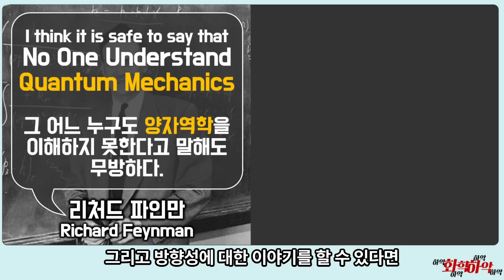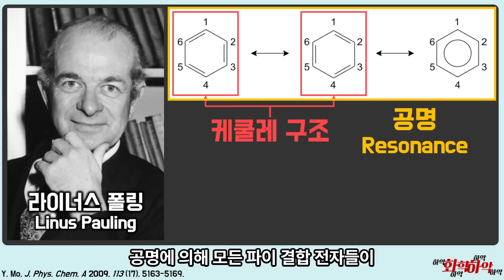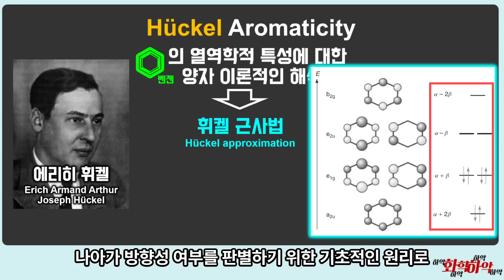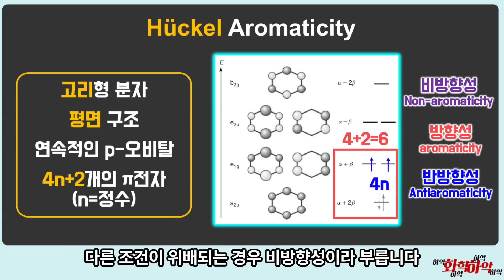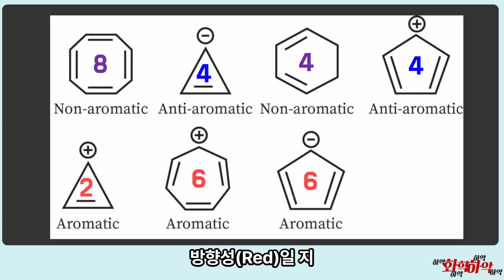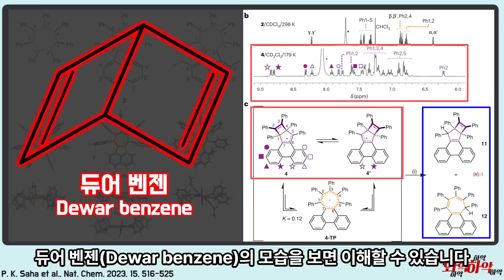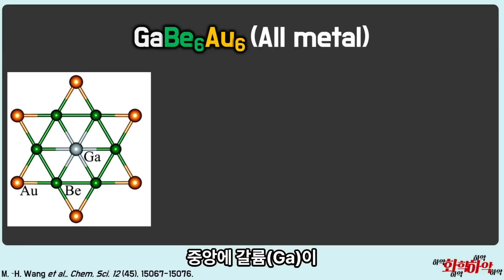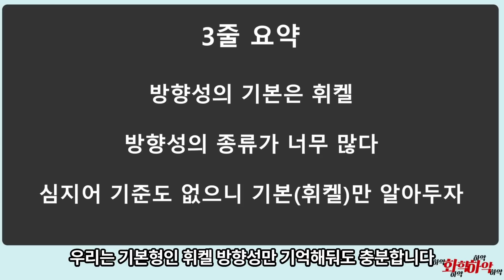방향성과 방향족! 입문부터 극한까지 영상 하나로 끝내기!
그 누구도 방향성을 완전히 이해하는 사람은 없다...!
오랜만의 진심 화학 시리즈
화학에서 자주 들려오는 방향족과 방향성
무엇으로 방향성을 구분할까?
우리가 배운 방향성은 입문에 불과했다
방향성과 방향족에 대한 최신 동향과 지식들!

[00:00] 인트로
[00:17] 방향성과 방향족
[01:12] 방향성을 아세요?
[02:37] 화학 결합과 방향성의 역사
[05:34] 휘켈 방향성
[10:46] 방향성의 대격변
[13:24] 뫼비우스 방향성
[15:17] 비탄소 방향성
[16:37] 방향성 거대분자
[17:05] 방향성이 애매한 이유
[17:50] 결론